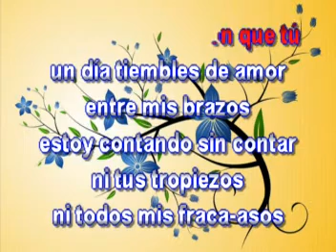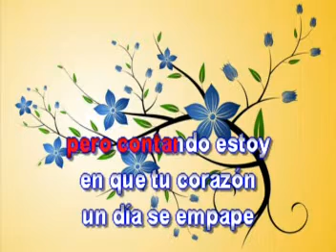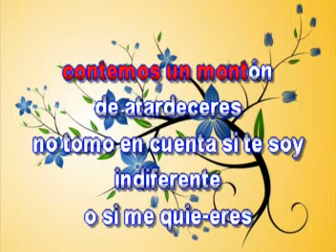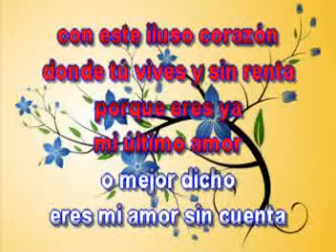Amor Sin Cuenta - Vicente Fernández - Karaoke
Amor sin cuenta a cantar con la mejor música de karaoke al estilo de Vicente Fernández